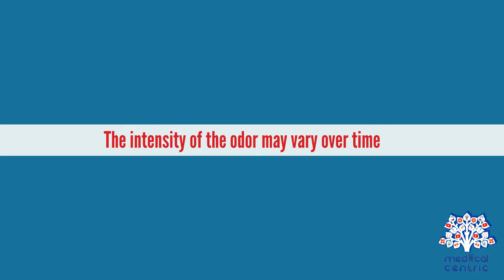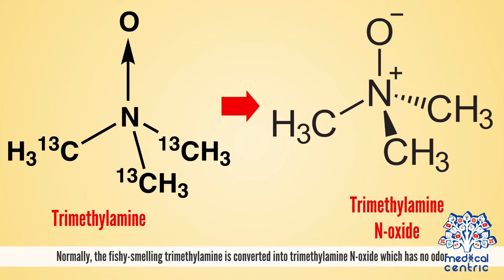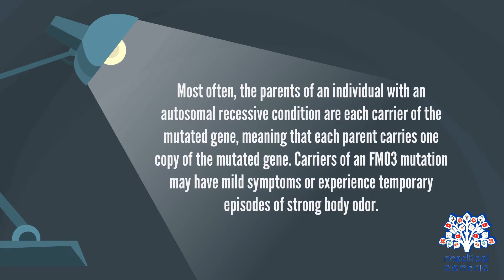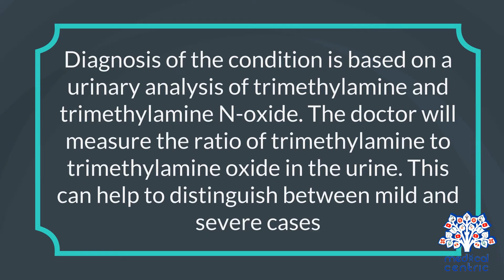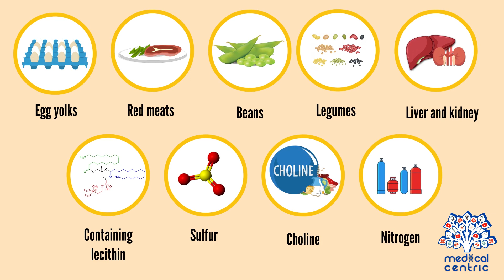FISH ODOR SYNDROME (TRIMETHYLAMINURIA), Causes, Signs and Symptoms, Diagnosis and Treatment.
Chapters

0:00 Introduction
1:01 Causes of Fish odor syndrome
2:54 Symptoms of Fish odor syndrome
3:22 Diagnosis of Fish odor syndrome
3:52 Treatment

Fish odor syndrome is a rare condition in which the body’s metabolic processes fail to break down the chemical compound trimethylamine, notable for its pungent odor.
 • Trimethylamine has been described as an unpleasant strong fishy smelling compound.
 • When the normal metabolic process fails, trimethylamine accumulates in the body and is excreted in the urine, sweat, and breath.
 • The intensity of the odor may vary over time.
 • The condition is more prevalent in women than in men.
 • The consequences of emitting a foul odor can be socially and psychologically damaging as it can interfere with many aspects of daily life’s affecting a person’s relationships, social life, and career, leading to other problems such as depression and isolation.

CAUSES
Fish odor syndrome is caused by mutations in the FMO3 gene. This gene provides instruction for an enzyme that breaks down nitrogen-containing compounds from diets, including trimethylamine. Trimethylamine is produced by bacteria in the mammalian gut during digestion of proteins from eggs, liver, legumes (soybeans and peas), certain kind of fish, and other foods. Normally, the fishy-smelling trimethylamine is converted into trimethylamine N-oxide which has no odor. If the enzyme is missing or its activity is reduced as a result of a mutation in the FMO3 gene, trimethylamine is not processed properly and can build up in the body causing the odor associated with the condition. Experts believe that stress and diet can play a large role in triggering symptoms.

Most cases of fish odor syndrome appear to be inherited in an autosomal recessive pattern, which means that a person inherits two mutated genes, one from each parent. Most often, the parents of an individual with an autosomal recessive condition are each carrier of the mutated gene, meaning that each parent carries one copy of the mutated gene. Carriers of an FMO3 mutation may have mild symptoms or experience temporary episodes of strong body odor.